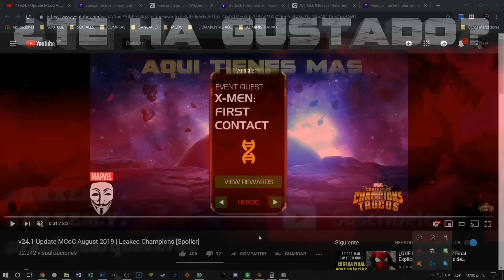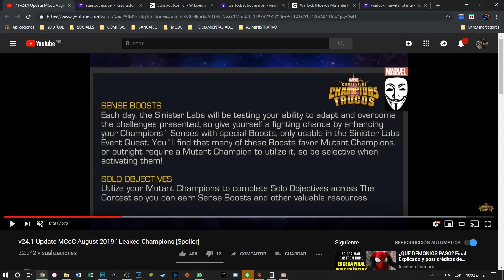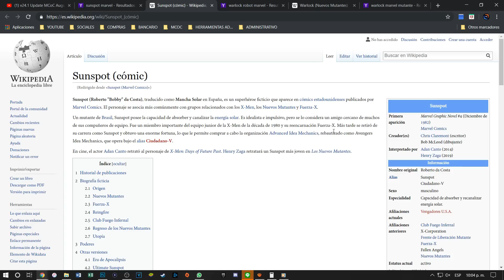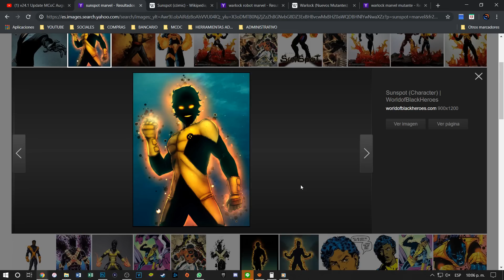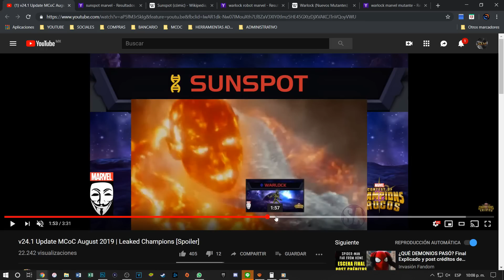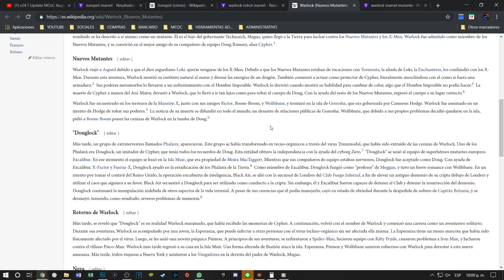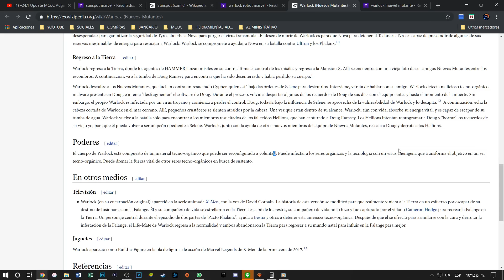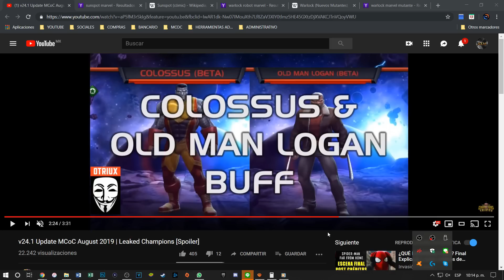¡FILTRACIÓN! Los Nuevos Personajes De Agosto Han Sido Revelados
Desde ya te lo agradezco Inmortal y esto es un gran incentivo para seguir creando contenido, muchas gracias.

► Únete al Club en Discord para estar en contacto con la Legión entera

¿Tienes dificultades para pasar alguna misión o quieres ganar un personaje en arena y no tienes el tiempo? No te preocupes Inmortal, para eso estoy aqui, puedes contactarme a cualquiera de mis redes sociales que aparecen arriba o si lo prefieres a continuación te dejo mis contactos más directos, ahi podremos hablar más a fondo sobre costos y especificaciones. ¡No te quedes atrás Inmortal!

► Contacto emergente:
Line - ID: rulese